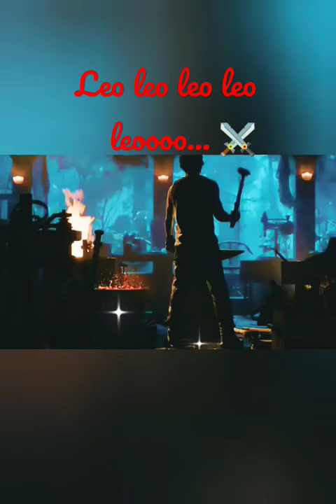Leo leo leo leo leoooo♬♩♪♩ ♩♪♩♬..(vijay) status song Yaffe Love channel 🔥🔥